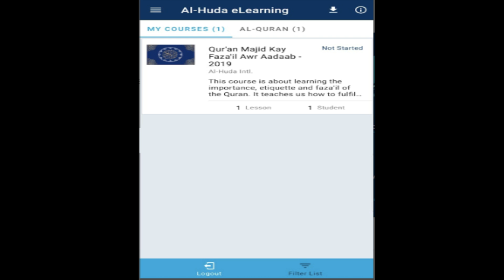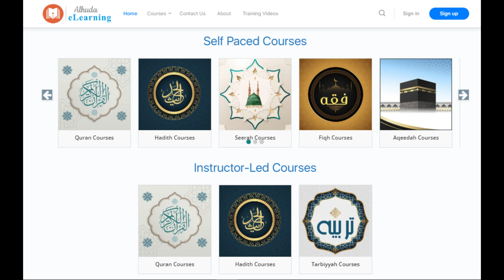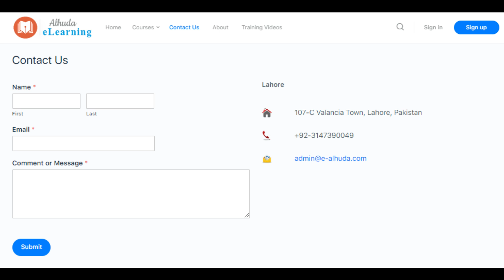AlHuda eLearning Online Study | Want to Learn Quran & Hadith? | Don't Know How to Began?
In this video you will know about Alhuda eLearning online study portal and different courses offered through Alhuda eLearning App,
1.) Want to learn Quran & Hadith?
2.) Don't Know to Began?
3.) Cannot go anywhere for Course?